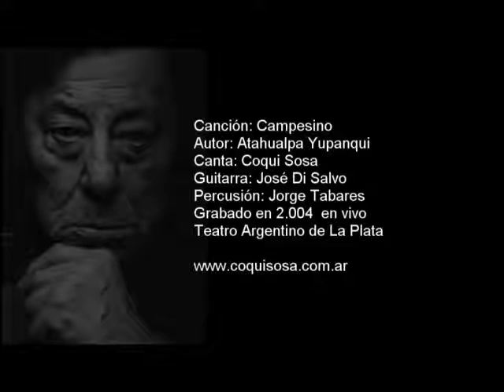Coqui Sosa canta "Campesino" de Atahualpa Yupanqui